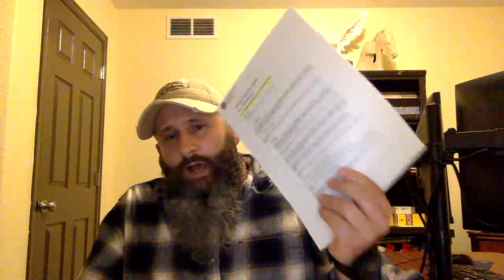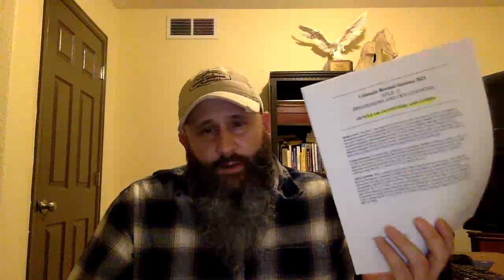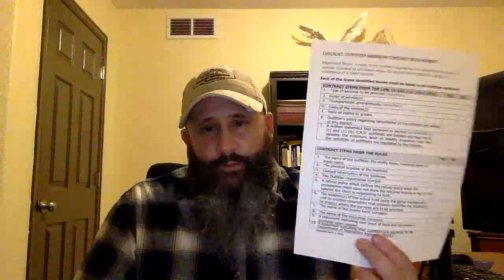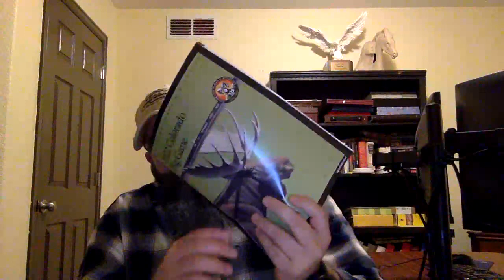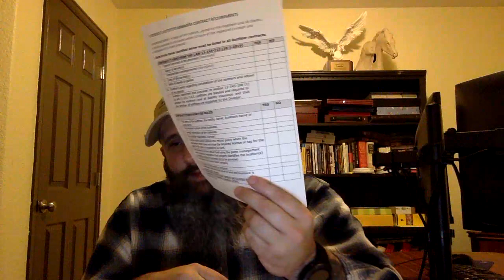Choosing the right outfitter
We discus the laws and regulations that govern outfitters in the state of Colorado.  We also discuss some key items on choosing an outfitter for your next western hunt!